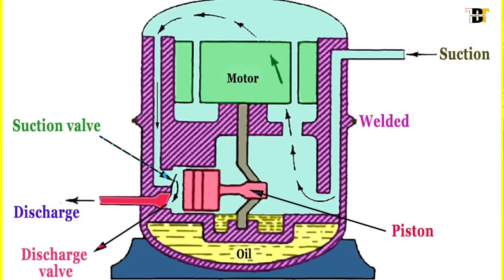kya aapka fridge jayda bill aata hai ⚡fridge kitne watt ka hota hai ⚡fridge main light bill.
kya aapka fridge jayda bill aata hai ⚡ क्या फ्रिज में ज्यादा बिल आता है ⚡
fridge kitne watt ka hota hai ⚡fridge main light bill.

बिजली बचाने के लिए फ्रिज का इस्तेमाल कैसे
यदि आपके फ्रिज में बर्फ जमा रहता है तो आपको इससे रोकना है क्योंकि बर्फ एक अवांछित इन्सुलेशन का कम करता है बर्फ जमा होने पर कंडेनसर का काम धीमा हो जाता है। इसलिए फ्रिज में बर्फ जमा होने पर इससे डेरफोस्ट करना चाहिए।
नियमित रूप से फ्रिज में लगी हवा सेवन करने वाली ग्रिल को साफ करते रहे इस पर धूल जमा न होने दे। ग्रिल पर धूल जमा होने से फ्रिज में लगी मोटर को अधिक काम करना पड़ता है जिसकी बजह से बिजली की खपत अधिक होने लगती है।
समय समय पर आपको यह भी सुनिश्चित करते रहना है कि फ्रिज के दरवाजा अच्छी तरह से बंद ही रहा है या नही यह पता करने के लिए आपको कागज को सील्स के अंदर करके दरवाजा बंद करना है यदि कागज सरलता से निकल आता है तो आपके फ्रिज का दरवाजा सही से बंद नही होता है।
इसके अलावा आप फ्रिज के अंदर जलती हुई टॉर्च रखकर भी पता कर सकते है। कि दरबाजा सही से बंद हो रहा है या नही। यदि टार्च की रोशनी दरवाजे से बाहर आती है तो आपके लिए अपने फ्रिज की सील चेंज करने की आवश्यकता है।
अगर आपके पास पुराना फ्रिज है तो आपको इसकी देखभाल के लिए अधिक ससस्त रहना पड़ता है और यह बिजली की भी अधिक खपत करते हैं।
यदि आप एक अच्छा फ्रिज खरीदते हैं तो आप अपने बिजली बिल को कम कर सकते हैं। इस प्रकार आप कुछ छोटी छोटी बातों का ध्यान

single door frodge kitna bill aata hai
single door fridge price
single door refrigerator price in india
washing machine kitne watt ka hota hai
cooler kitne watt ka hota hai
fridge main light bill
how much unit of electricity consumed by refrigerator
per day
how much electricity does a fridge use per month
refrigerator power consumption calculator
165 Itr refrigerator power consumption per day
fridge electricity consumption india

°°°°°°°°°°°°°°°°   Best Power saver refrigerator.  °°°°°°°°°°°°°°°°°°°°°

Haier AC 1.5 Ton 5 Star price

Haier AC 1.5 Ton 3Star

Haier 1 Ton 3 Star Inverter AC

Haier 1.5 Ton AC 5 Star

Lg 674 ltr refrigerator

Godrej sbs refrigerator 54990/-

Lg 594 ltr. Refrigerator

Hamilton professional food processor

Ricco atta maker

Maharaja mixer grinder

Philips mixer grinder with juicer